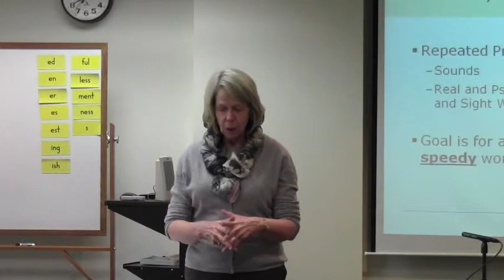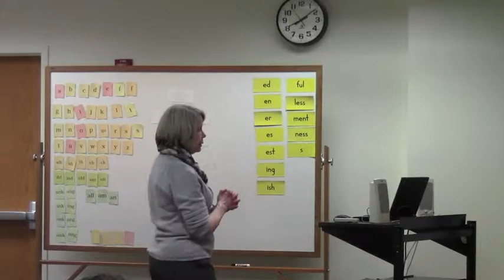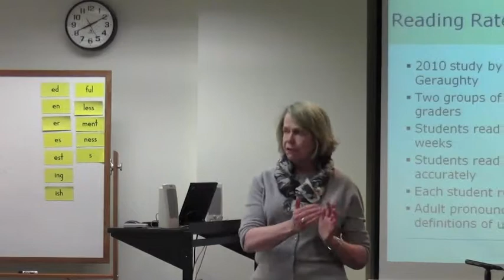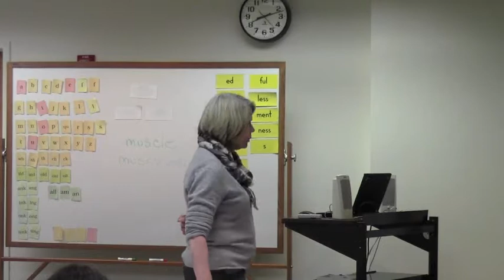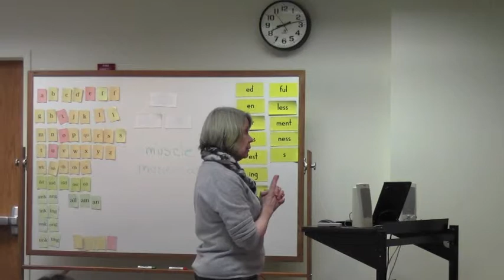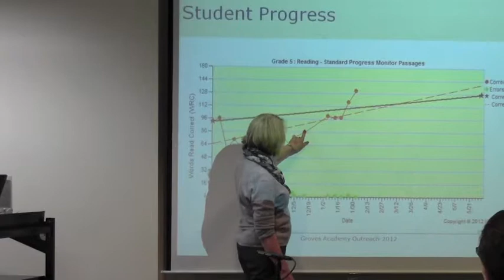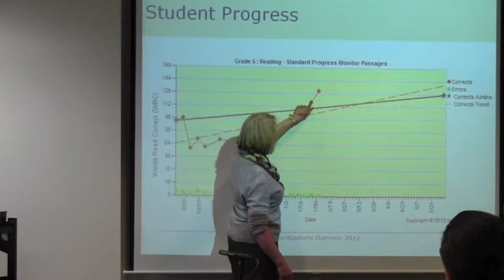Strategies for Developing Reading Fluency (7 of 8)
WORKSHOP: Strategies for Developing Reading Fluency
Tuesday, February 28, 2012 at Groves Academy
Presented by Ellen Engstrom M.A., Groves Academy Director of Teacher Training
As a follow-up to the February 17 event, this workshop will provide an overview of research-proven instructional strategies for developing reading fluency that teachers can use in the classroom and in remedial settings. A fluent reader is one who reads accurately at a reasonable rate of speed and with expression.